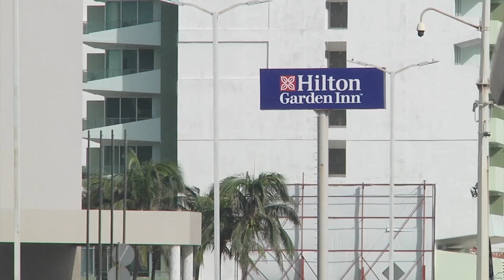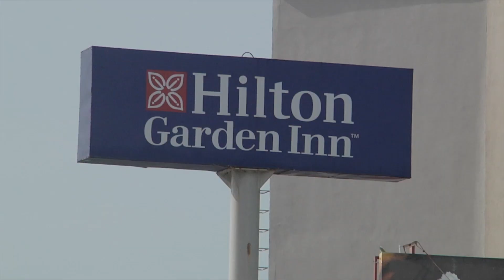Secretario de Turismo presentó el destino "Mi Veracruz"